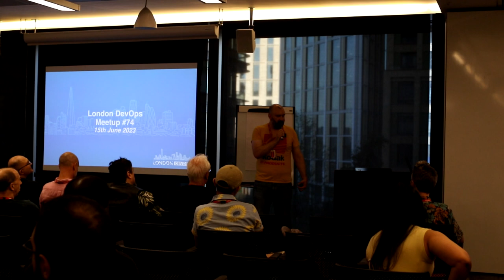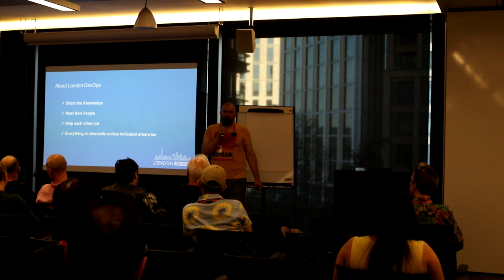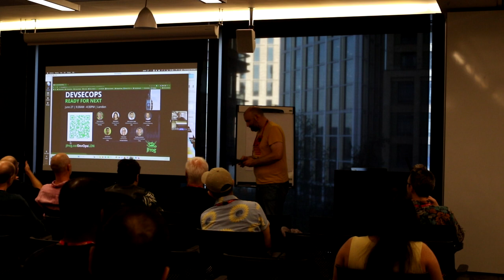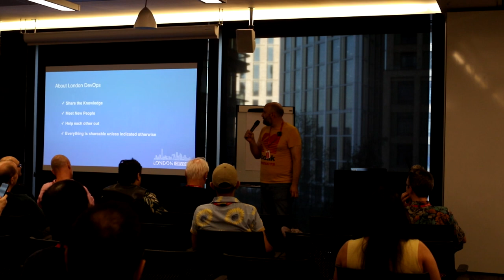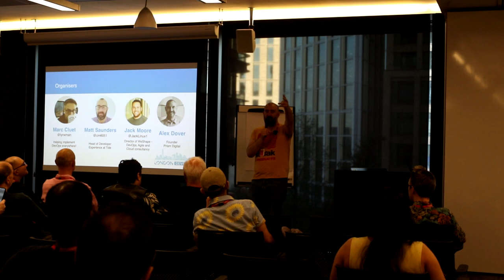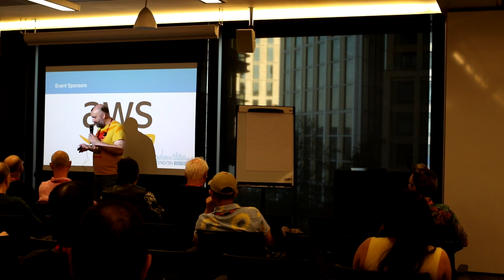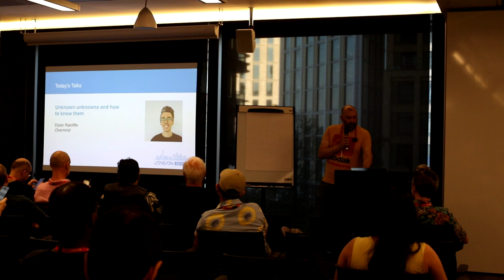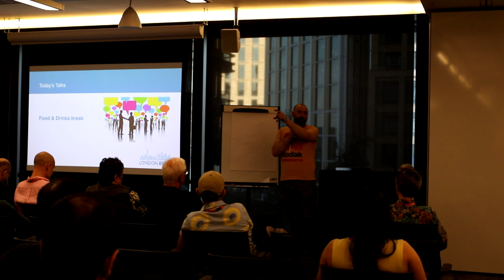London DevOps #74.0 - Intro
The last meetup at AWS was fantastic, so we're thrilled to be returning to their office near Liverpool Street in London once again for another meetup this June.